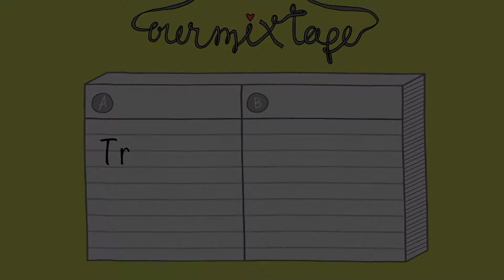Our Mixtape Bumper: The Power of Love